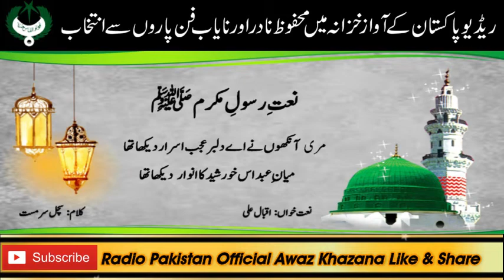URDU NAAT | Mairi Aankhon Ne Aiy Dilbar | Iqbal Ali | Sachhal Sarmast | Radio Pakistan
Naat  Mairi Aankhon Ne Aiy Dilbar | Iqbal Ali | Sachhal Sarmast | Radio Pakistan